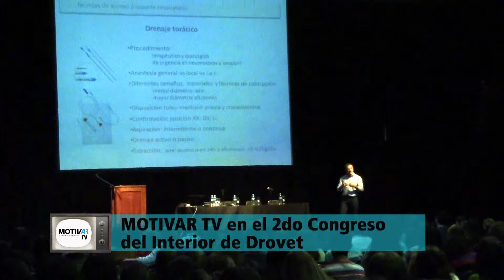2do Congreso Drovet - Entrevista a Alvaro Mariezcurrena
El gerente de marketing de Drovet, Alvaro Mariezcurrena, hizo un balance del Congreso.